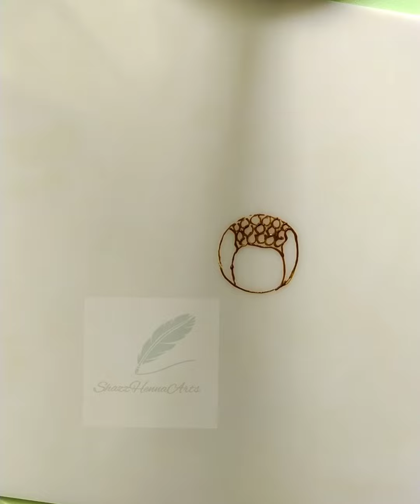Simple Peony Flower.. (for Bigginers)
*I'm on Instagram as @shazzhennaarts. Install the app to follow my photos and videos.

Professional Henna & Candle 🕯️Artist🇱🇰
Self Henna & Acrylic Arts By Mrs. SHAZNA SALEEM MALIK
*We do Home Visits for Henna Around Galle...
*💯 Natural Fresh  Henna (Luxury Bridal,  Lavender Beauty & Red Blossom Cones)
* Natural Hair Henna Paste
*Temporary🖤Black Jagua (Halal) Body Safe Tattoos Cones
*Henna Practicing Cones (Stain Free)
*🌿 Natural Nail Henna & Acrylic Cone Seller...
*Henna for Bridal,Party,Eid,Body Art& All Occasions
(Only Females)
*Acrylic Art Works
*Candles Making, Candles Art,Canvas Painting 🖌️🎨
Call,DM for Appointments... shazzhennaartsgalle @shazzhennaarts